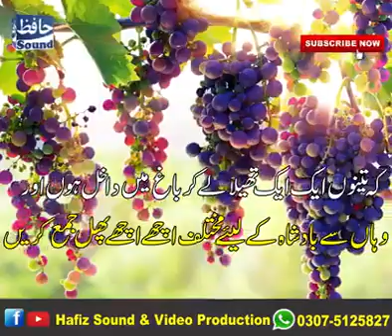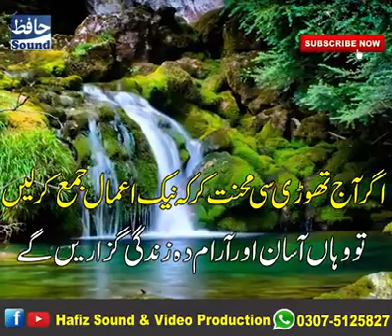One ancient and famous king😀😁😄😃